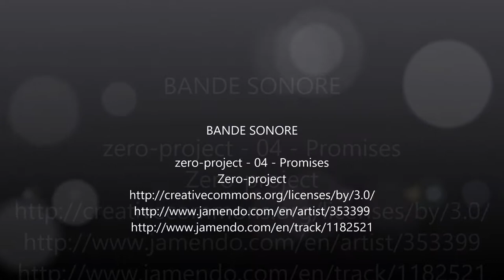Toussaint 2016 en Couserans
Mini trek de quatre jours autour du Mont Valier restitué en visite virtuelle avec Google Earth